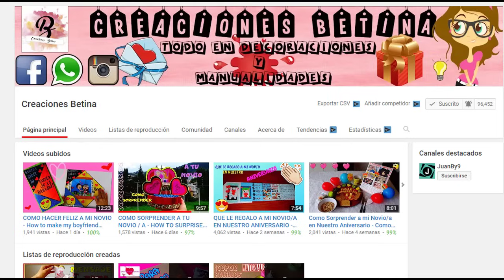Maqueta de el ojo Humano Para Proyecto de ciencias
Maqueta de el ojo Humano Para Proyectos escolares para adolescetes
En el video de hoy hacemos una maqueta sobre el funcionamiento del ojo humano, para proyecto escolar adolescentes
MATERIALES
base de cartón
bola de unicel
3 tapas de bebida
silicón caliente
pintura azul, negra, gris, menta
ramitas de árbol o palillos
hoja de papel
pasta flexible
foami
pincel
marcador negro
FACEBOOK PERSONAL
HELENNE NICE